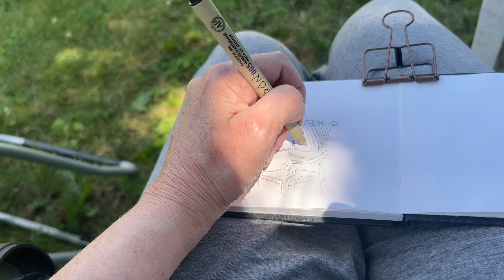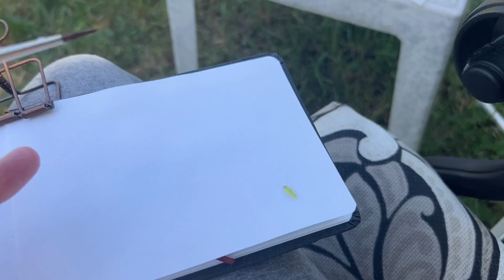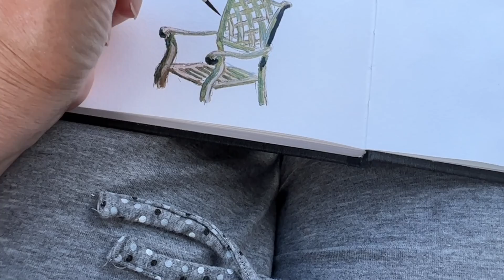ASMR Plein Air painting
As I was filming this for my art channel, I realized that this video had a lot of ASMR in it. So I thought I'd keep the original sound as is for you to enjoy. A shorter video with music can be found on Purranoid's Art Room.